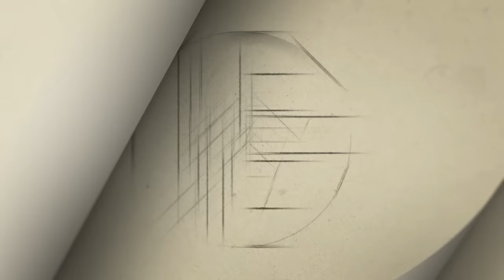Dr Tomasz Makowski: Nastolatki rzuciły się na książki | FANBOOK.TV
Doroczne badania czytelnictwa przeprowadzane przez Bibliotekę Narodową to znakomite źródło poznania czytelniczych zwyczajów Polaków.
Dr Tomasz Makowski, dyrektor Biblioteki Narodowej  komentuje wyniki badania. Wyjaśnia, czy 34 procent Polaków, którzy przeczytali w ubiegłym roku przynajmniej jedną książkę, to dużo czy mało jak na europejski kraj. Wskazuje na różnice między nami a innymi nacjami oraz diagnozuje przyczyny tych różnic. Opowiada też, dlaczego BN długo wstrzymywała się przed publikacją listy najpopularniejszych autorów, oraz zgrabnie unika odpowiedzi na pytanie, czy na tej liście są jego ulubieni pisarze.
Istotną częścią rozmowy jest dociekanie przyczyn, dla których kobiety czytają znacznie więcej niż mężczyźni, jednak jak się okazuje, najbardziej szokującym wynikiem tegorocznego badania jest eksplozja czytelnictwa wśród młodych dorosłych. Najbardziej zaś smuci fakt, że ludzie starsi nie doceniają czytania jako – jak mówi dr Makowski – czynności, która obniża egzystencjalny strach oraz pomaga przezwyciężyć samotność.
Z dr. Tomaszem Makowskim, dyrektorem Biblioteki Narodowej rozmawiała Magdalena Mądrzak.

📚 🔥 „Fanbook” prezentuje najciekawsze książki oraz ich twórców. Bądź na bieżąco z nowościami i bestsellerami, odwiedzaj naszą stronę